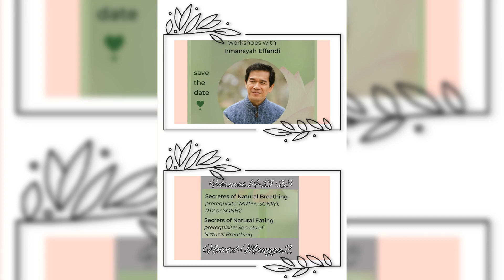Novotel 14-15 Januari 2023 LK RMA dan RNA